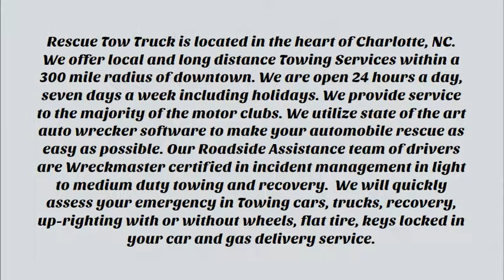tow truck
Rescue Tow Truck

Rescue Tow Truck is located in the heart of Charlotte, NC. We offer local and long distance Towing Services within a 300 mile radius of downtown. We are open 24 hours a day, seven days a week including holidays. We provide service to the majority of the motor clubs. We utilize state of the art auto wrecker software to make your automobile rescue as easy as possible. Our Roadside Assistance team of drivers are Wreckmaster certified in incident management in light to medium duty towing and recovery.  We will quickly assess your emergency in Towing cars, trucks, recovery, up-righting with or without wheels, flat tire, keys locked in your car and gas delivery service.